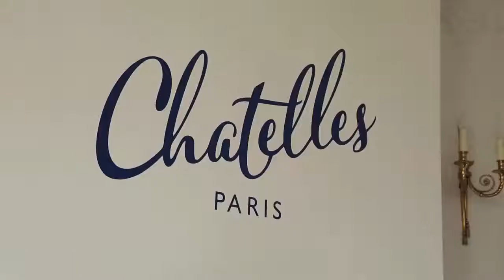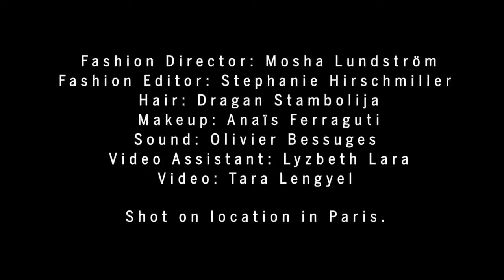François du Chastel Interview for Footwear News